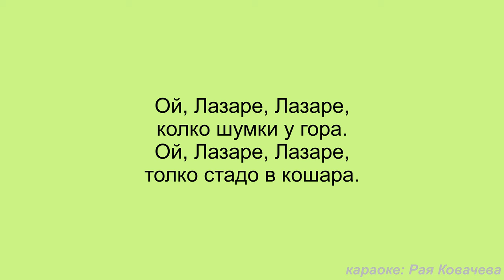1. клас, Музика Рива, Ой, Лазаре, Лазаре, инструментал караоке стр. 50, Рая Ковачева